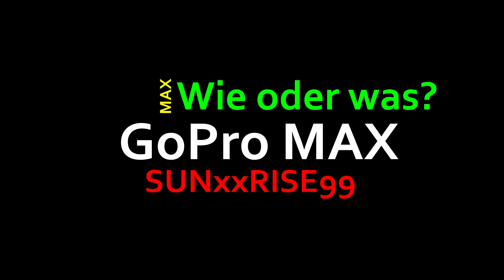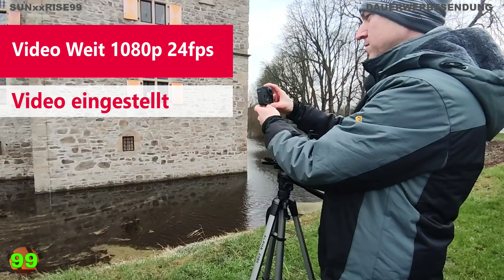GoPro MAX Teil 1 Deutsch // 360° // Foto & Video // PanoPano // Ton // Stabilisator // Yes #294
Folge#294 GoPro MAX Teil 1 // 360° // Outdoor // Foto & Video // PanoPano // Ton // Stabilisator // Yes 02/2022

SD Karte // SanDisk Extreme microSDXC UHS-I Speicherkarte 128 GB + Adapter & Rescue Pro Deluxe (Für Smartphones, Actionkameras und Drohnen, A2, C10, V30, U3, 160 MB/s Übertragung)

MENGS PU200 mit MENGS CL-120 Schnellwechselplatte

Meine Tasche für das Kamera Zubehör
Amazon Basics - Große L Umhängetasche für SLR-Kamera und Zubehör, schwarz mit orange Innenausstattung

GoPro MAX Ersatzschutzobjektive (Offizielles GoPro Zubehör), ACCOV-001, Clear

360°Grad Videos mit der GoPro MAX // Einfach genial // Hier sind alle meine Videos zur Actioncam // Freizeit // MTB // Fahrrad // Outdoor // Spaß

Sollten diese Links nicht mehr online sein, bitte um Rückmeldung!